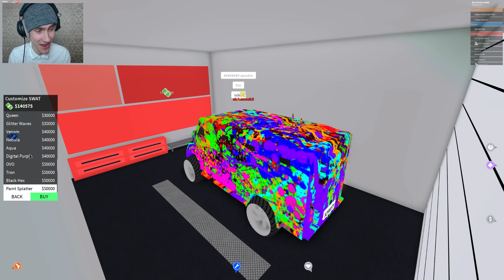SWAT GEKOCHT + DE ZELDZAAMSTE GEM! (Roblox Mad City)